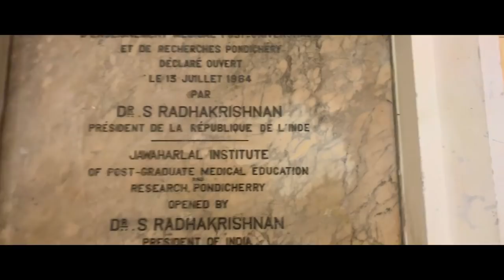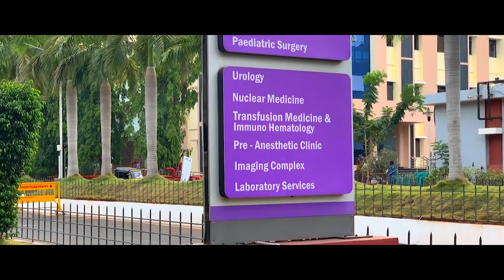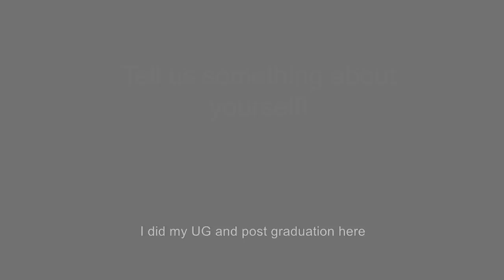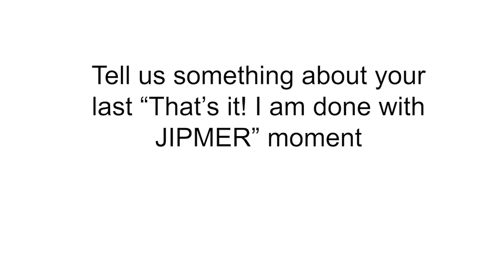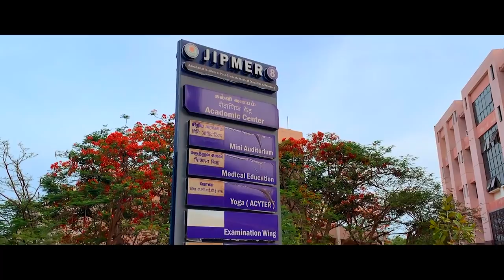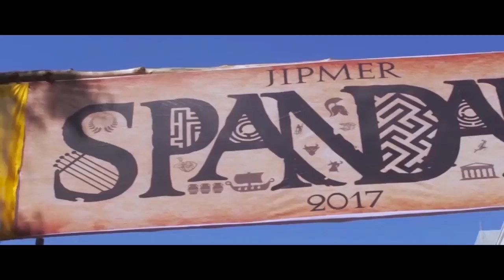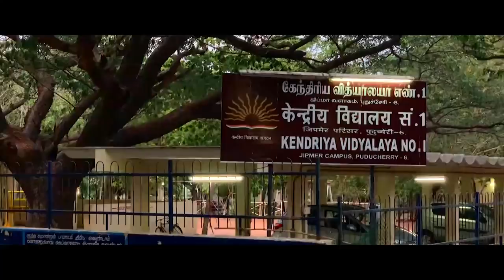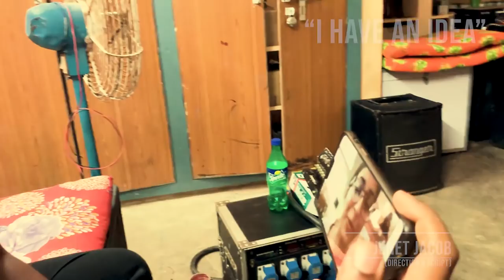ROOTS - Movie on JIPMER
What is it about your campus that sets your heart racing even years after you walked out it’s gates! What is it about glimpses of the halls and wards that put the Dr. to your name  that bring tears that you never knew you were holding back...

We are not sure, but we think it’s something to do with the ROOTS that went deep down, making you, YOU. Here’s an “accidental” movie that that evolved from what was supposed to be a simple phone video for a JIPMER alumni meet in the UK. We are grateful for all the support we received in the making of this project that we now hold close to our hearts. We hope it reaches out to the JIPMERite in you and reminds you that you are remembered. Even now. After all these years.

PS:
1.Osler building is down for screening OPD.
2.Nightingale was demolished for SSB. Only Nightingale annexe was demolished for WCH.

For newbies : If you wanna know how the things happen here watch this video